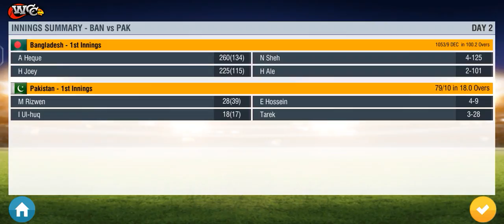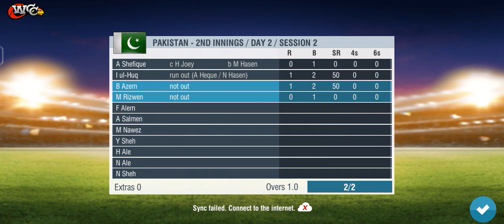Bangladesh Vs Pakistan,test match Gameplay || 90 Over Match 2022|| World Cricket Championship2 ||14.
Bangladesh Vs Pakistan test match

The World Cricket Championship 2 cricket game features multiple camera angles, scintillating animations, more cricketing venues, batting camera settings, new controls, hot events, blitz tournaments, and much more for a realistic cricketing experience. This is the closest you can get to cricket!

ওয়ার্ল্ড ক্রিকেট চ্যাম্পিয়নশিপ ২

ওয়ার্ল্ড ক্রিকেট চ্যাম্পিয়নশিপ 2 ক্রিকেট গেমটিতে বাস্তবসম্মত ক্রিকেট অভিজ্ঞতার জন্য একাধিক ক্যামেরা অ্যাঙ্গেল, চিন্তিত অ্যানিমেশন, আরও ক্রিকেটের স্থান, ব্যাটিং ক্যামেরা সেটিংস, নতুন নিয়ন্ত্রণ, হট ইভেন্ট, ব্লিটজ টুর্নামেন্ট এবং আরও অনেক কিছু রয়েছে। এটি আপনি ক্রিকেটের সবচেয়ে কাছের

About World Cricket Championship 2

World Cricket Championship 2 (WCC 2) has been selected as Google Play’s Best games of 2017 winner in ‘Most Social’ Category for the third consecutive year. It is the best mobile cricket game ever with thousands of players around the world.

Manage your own team and take part in various cricket tournaments. Control your sportsmen. Choose your favorite team and send it to play in this game for Android. Do complex serviced and try to score a goal. Hit balls serviced by your rivals. Manage players of your team and win tight games against strong opponents. Take part in tournaments of different levels. Win and increase the rating of your team. Use clever tricks to become a champion.

In WCC 2 you can customize your players and cheer you team with customized banners! You can also look forward to scintillating animations, more cricketing venues, new controls and new camera angles! ‘WCC 2’ has features that makes it the most the most dynamic and versatile game in the world of mobile cricket.

WCC 2 provides great looking graphics and animations which provide satisfying backdrops to the various challenges on offer. The smooth appearance of the graphics is partly down to the large amount of animations within the game. From a sound perspective, there's also the impressive inclusion of a professional audio commentary to bring an authentic edge to proceedings. With player attributes that increase through practice and training, as well as injuries, and options to use multiple camera angles, this game is a well rounded in-depth experience.

Game features:
Many different teams (18 different international teams, 10 domestic teams, 24 different stadiums).
Realistic physics (69 different batting shots and 8 different bowling actions).
Different tournaments ( more than 4 tournaments including World Cup, World T20 Cup, Blitz Tournament and ODI Series).
Compete with other players (including challenge AI opponent, challenge friends).

The game requires an Internet connection.

We think you may also like other GAMEs: 8 Ball Pool, Dream League Soccer 2018 and PES 2018 PRO EVOLUTION SOCCER ect. because these are the most popular sport game in appstores.

Additional Information

Category

Free Sports Game

Updated on

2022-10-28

Uploaded by

Samuel Alex

Latest Version

￼ 3.0.8

Available on

Requires Android

Android 5.1+